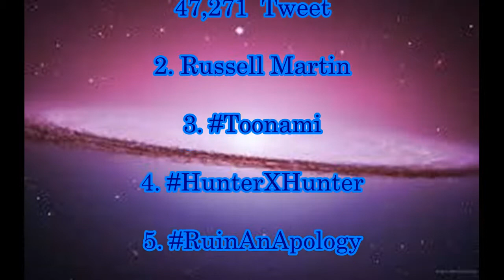Carsen Edwards,Russell Martin, Toonami, HunterXHunter, RuinAnApology,Tony Bennett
Earn money! Point site moppy
To introduce you, be happy! Hapitas